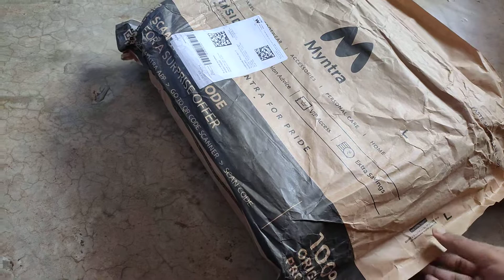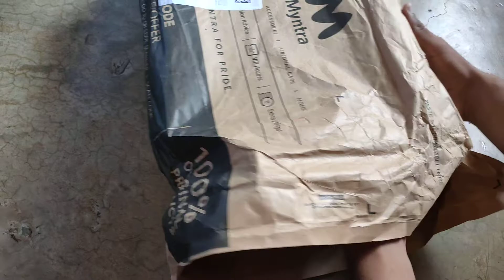Woodland shoes online Flipkart/myntra is fake/ rejected or original full information and review❗💥🔥💥🔥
Woodland shoes for men best shoes for men Woodland shoes polish at home how to polish Woodland shoes Woodland original vs fake shoes Woodland shoes Flipkart online Woodland shoes long time review how to polish Woodland shoes